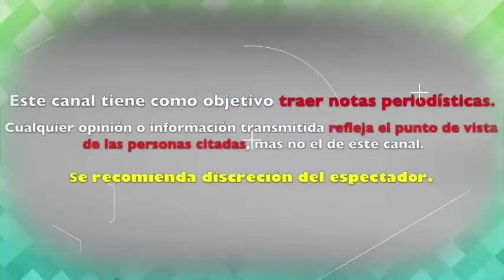aunque parecía que a EDUARDO YAÑEZ se le habían ACABADO las OPORTUNIDADES ahora SE VA a TELEMUNDO